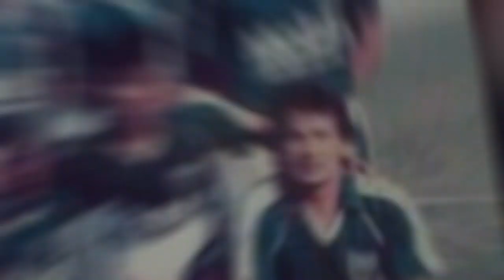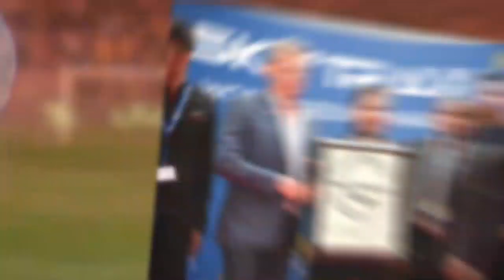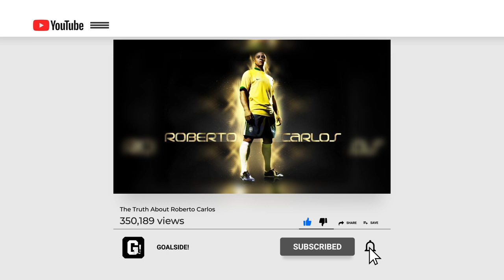The Truth About Roberto Carlos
Hello football fans, welcome to Goalside once again!

Synonym for power and speed, Roberto Carlos established himself as a legendary left-back.

However, it was a long road to success.

Roberto Carlos was born back in 1973 in Sao Paulo. Just like most Brazilians, Roberto grew up in a poor family and his only freedom outlet was football which was played all the time, everywhere in his hometown.